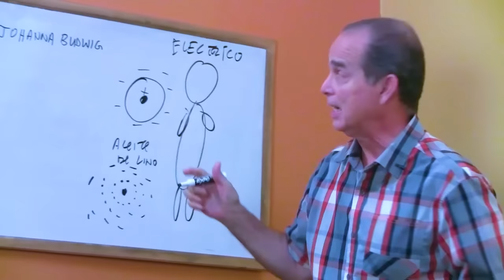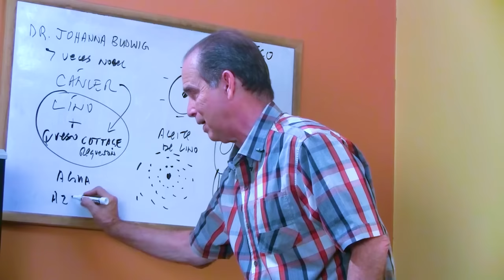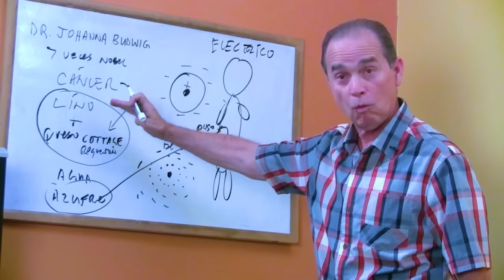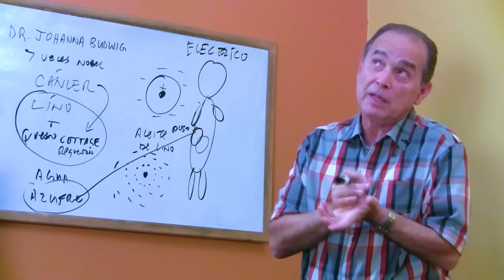SÚPER AYUDA #308 La Mezcla de Dos Alimentos Poderosos